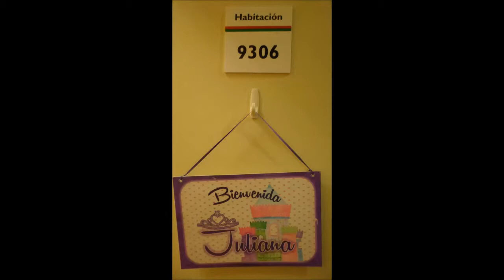Mi película July primer añito!